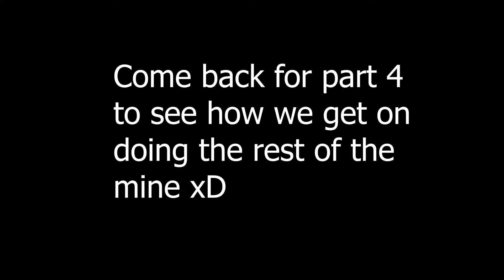Human: Fall Flat with Joonlix: The Cursed Elevator! Part 3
here is part 3 of me and Joonlix playing human fall flat, this elevator is cursed!